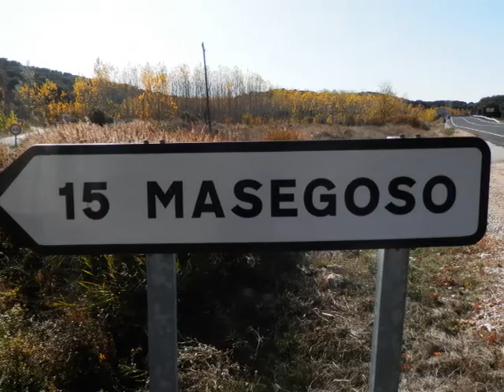ITUERO-YO NO NACI PA,POBRE...ME GUSTA TODO LO BUENO.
ITUERO-YO NO NACI PA,POBRE...ME GUSTA TODO LO BUENO.LAS PERAS DEL "SALOBRE" Y LAS MUCHACHAS DE "ITUERO".